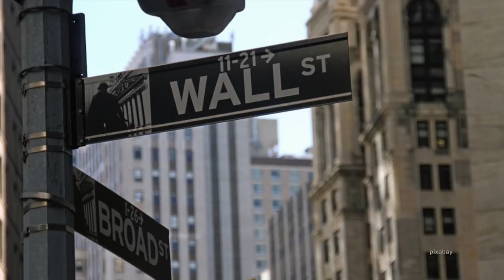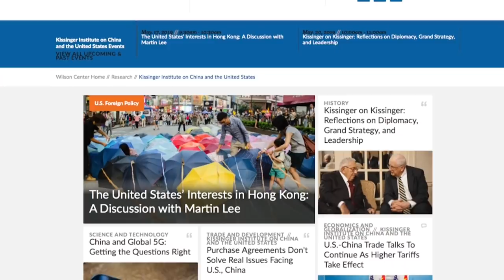Escalation of the US-China Trade War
In this edition of Wilson Center NOW we are joined by the Director of the Kissinger Institute Robert Daly who discusses the latest in the escalating US-China trade war.  How far apart do the US and China remain in ongoing negotiations and what are the broader implications for one of the world’s most important economic relationships moving forward?

Guest
Robert Daly, the Director of the Wilson Center’s Kissinger Institute on China and the United States, has compiled an unusually diverse portfolio of high-level work: He has served as a U.S. diplomat in Beijing; as an interpreter for Chinese and U.S. leaders, including President Carter and Secretary of State Kissinger; as head of China programs at Johns Hopkins, Syracuse, and the University of Maryland; and as a producer of Chinese-language versions of Sesame Street. Recognized East and West as a leading authority on Sino-U.S. relations, he has testified before Congress, lectured widely in both countries, and regularly offers analysis for top media outlets.